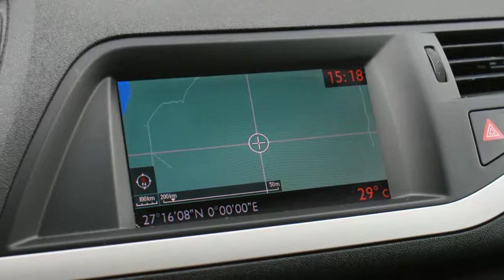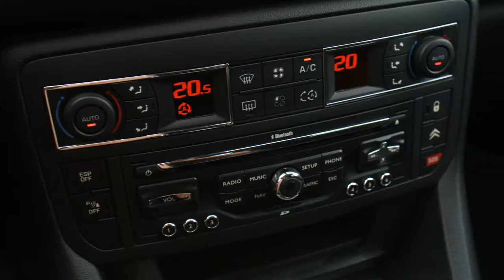Citroën C5 1.6 THP 156 PK LEER NAVI 17''LMV PDC BLUETOOTH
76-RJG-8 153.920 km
  Prijs:     € 11.440
  Merk:     Citroën
  Model:     C5
  Type:     1.6 THP 156 PK LEER NAVI 17''LMV PDC BLUETOOTH
  Bouwjaar:     2011
  Transmissie:     handgeschakeld
  Kleur:     Zwart metallic
  BTW/Marge:     btw
  Brandstof:     benzine
  Energielabel:

Accessoires
* 3e remlicht
* 12V Bagageruimte
* 100% dealer onderhouden
* Airbag(s) knie
* Airbag bestuurder
* Airbag passagier
* Airbags
* Airco volautomatisch (ecc)
* Armsteunen voor
* Armsteun voor
* ASR
* Aux Aansluiting
* Bleutooth Carkit
* Bleutooth Handsfree Carkit af Fabriek
* Boordcomputer
* Carkit
* Centrale deurvergrendeling afstandbediend
* Chroom Pakket
* Climate control
* Cruise control
* Dagrijverlichting led
* Dakrails
* ESP
* Glas met geluidsisolerende functie
* Half lederen interieur
* High Performance Audio
* Hoofd-airbags voor
* Isofix
* Koplamp Sproeiers
* Lendesteunen verstelbaar
* Lichtmetalen velgen 17 inch
* Lichtsensor
* Metallic lak
* Middenarmsteun achter
* Middenarmsteun voor
* Mistlampen voor
* MP3
* Multie functioneel Stuurwiel
* Multimedia voorbereiding
* Navigatiesysteem
* Parkeersensoren
* Parkeersensoren achter
* Parkeersensoren voor
* Regensensor
* Ruitenwisser achter
* Side-airbags
* Sport stoelen
* Sportstoelen
* Stabiliteitsregeling
* Startonderbreking
* Stuur bekleed met leder
* Stuurbekrachtiging
* Traction control
* Verwarmbare buitenspiegels

Sterke zuinige 1.6 THp motor met 156 Pk en 6 versnellingen . Afkomstig van eerste eigenaar . 100% Dealer onderhouden . Zeer Luxe business uitvoering met oa : Half lederen interieur , sportstoelen , Full map kleuren navigatie , 17 inch sportvelgen , parkeersensoren voor en achter , bluetooth carkit , Extra getint glas , Climate control etc .

Aanbieder
TOP autos
Zesweg 150
6604BP WIJCHEN